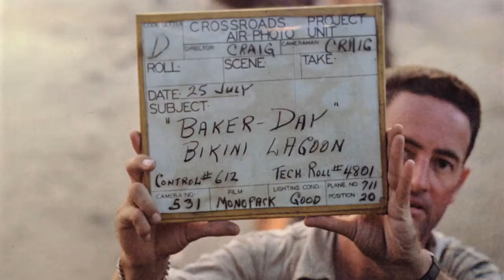Atomic bomb aftermath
Baker (23 KTs), Operation Crossroads, Bikini Atoll, 1946.